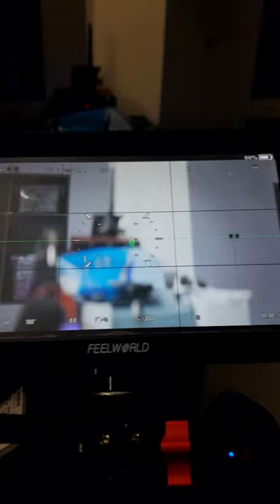My Lumix S5IIx with Tilta Nucleus Nano II RIG is complete!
Watch: AT/youtube